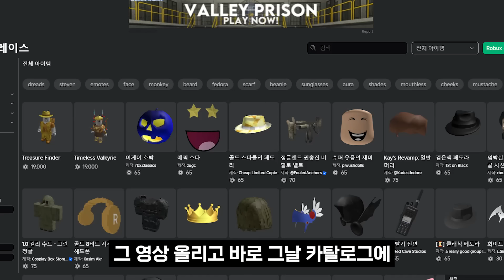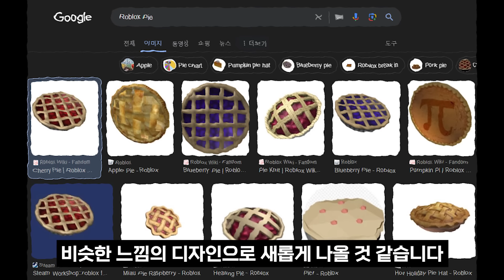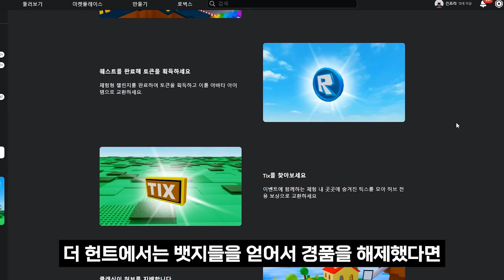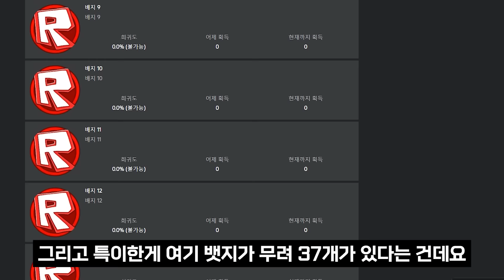로블록스 더 클래식 새로운 경품들, 이벤트 페이지 공개...!